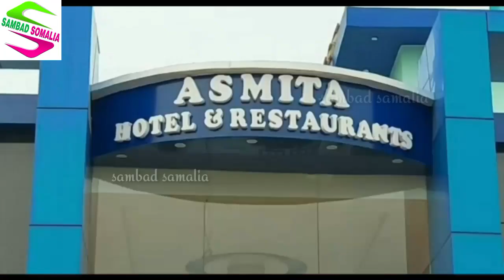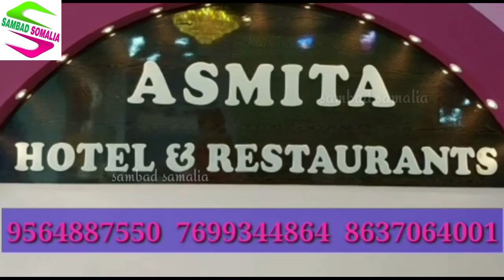নকল আলু বীজের কারবার বন্ধ করতে হিমঘরে হানা রাজ্য আলু বীজ ব্যবসায়ী সমিতির সভাপতির